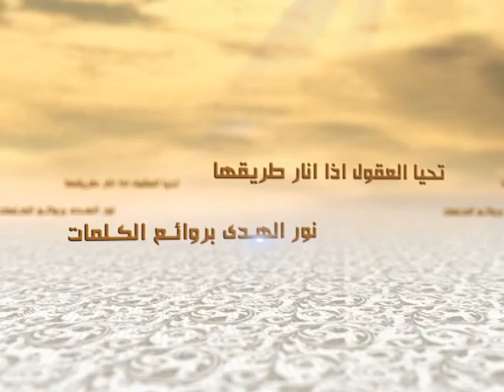الكلمات - العلم الحقيقي - السيد جعفر الحسيني الشيرازي